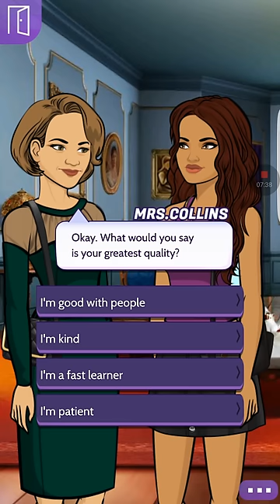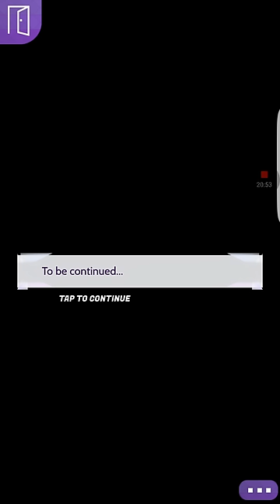The Teacher episode 1